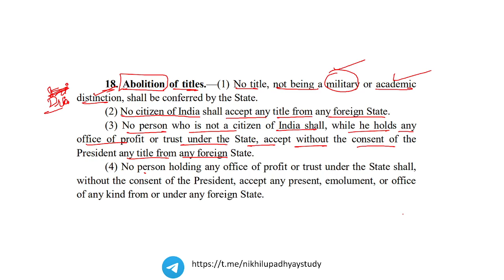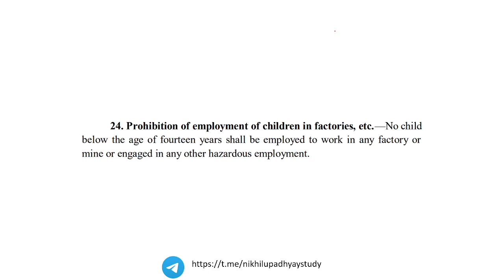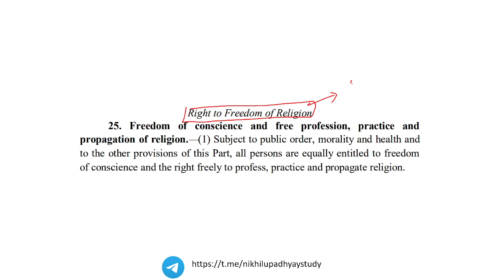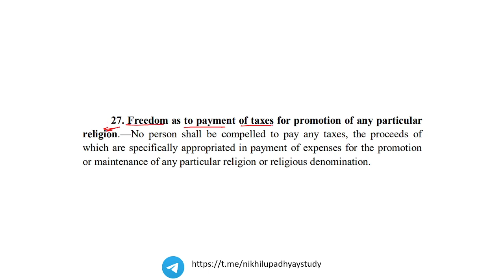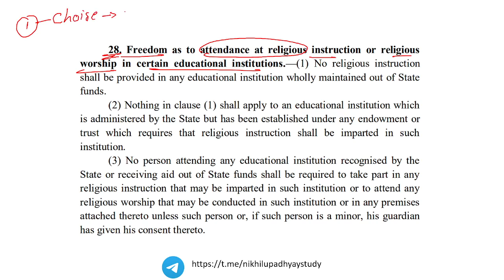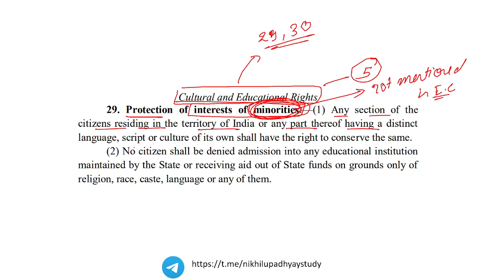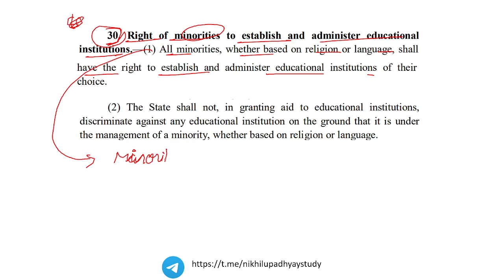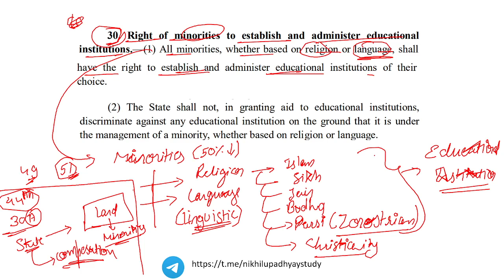Polity - 6 Fundamental rights part- 3 ( 23 to 33 ) for UPSC CDS, AFCAT, CAPF, SSC, IB, EXAM